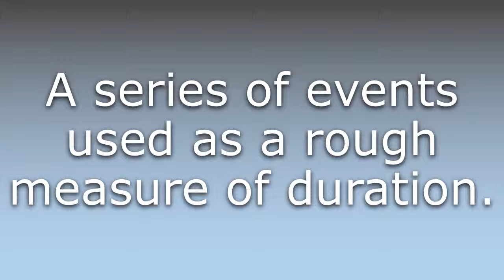What does Time scale mean?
What does Time scale mean in English? Learn the meaning of the word Time scale! How to Pronounce Time scale. Expand your vocabulary, learn words.